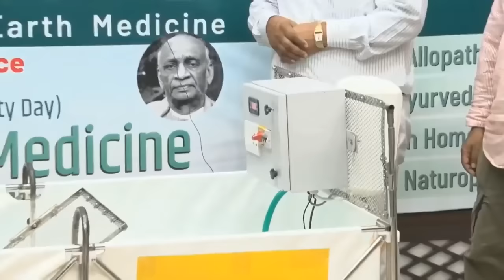GRAD Dialysis Tub | Dr Biswaroop Roy Chowdhury